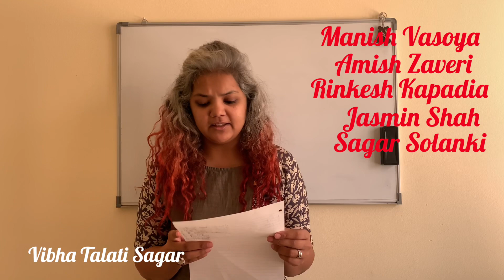Learn German In Gujarati- Season 2 Ep 1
And I am back with Season 2. More learning in this season. Thank you for supporting the previous season.